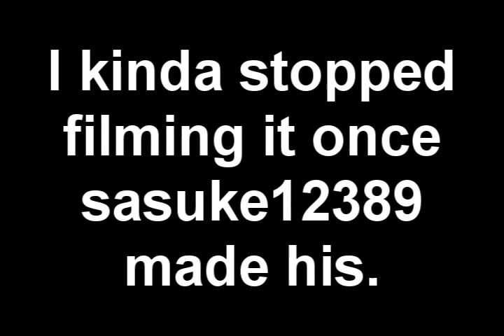[Possible RSMV] Lolita's Medicine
So Most of the Info you need to know is at end of video, but to sum it up, i was making an rsmv of this a while ago, then sircrazyhead uploaded one so i stopped recording. But I dont think hes gonna finish it, so i want to know what you think of what has been done so far, enjoy :)

Runescape is owned by Jagex ltd, i am not a part of jagex. I make RuneScape videos for peoples amusment, not for a benefit of any way. Play runescape here
I Also am not associated at all with the creators of this song, and take no credit to at at all, I made the VIDEO, not the song, not the game...So yeah... dont remove basiclly. :D